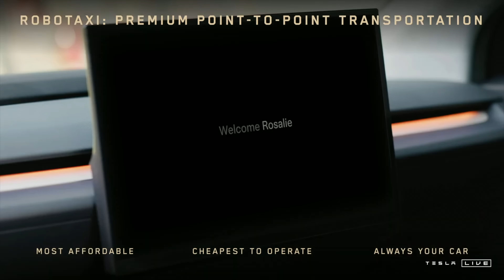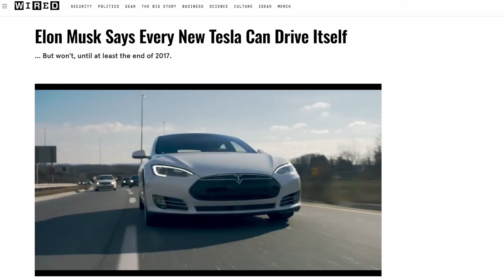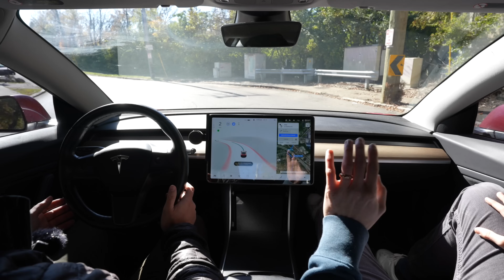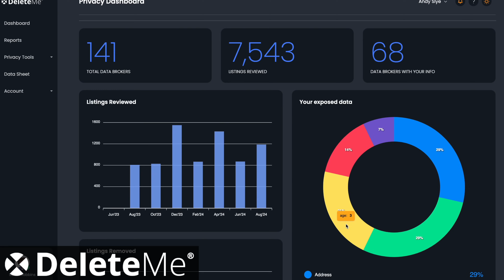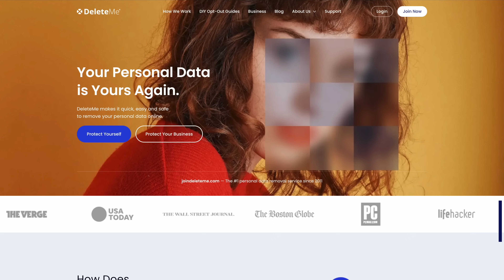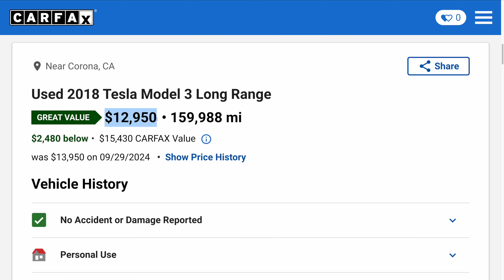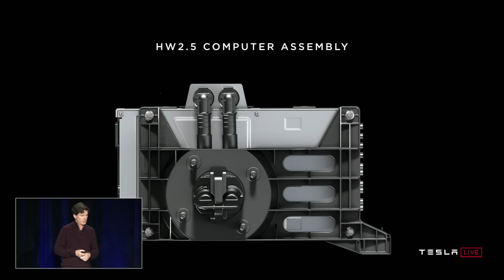Revealing the Hidden Purpose of Tesla's Newest Car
Tesla is no longer a car company: Robotaxi event explained!

🚙 Ordering a Tesla? Use my link to get FREE Supercharging

Tesla’s recent event showcased its new Robo taxi and humanoid robots, highlighting a shift from a car company to a focus on AI and robotics, raising concerns for current vehicle owners.

Highlights
🚗 Tesla unveiled a new driverless RoboTaxi prototype and a Robovan at an event in Burbank.
🤖 Real humanoid robots interacted with attendees, showcasing advanced AI and robotics.
💰 The Robotaxi is designed to be affordable, with production starting in about two years.
🔄 Current Tesla owners are questioning the focus on new models instead of enhancing existing vehicles.
📉 There’s skepticism about Tesla’s timeline and the eventual rollout of full self-driving capabilities.
🌍 Tesla is shifting from being a car company to an AI-focused entity, which may alienate some current owners.

Key Insights
🚀 Shift in Focus: Tesla’s emphasis on AI and robotics suggests a strategic pivot away from traditional automotive priorities, indicating a future where vehicles are part of a broader tech ecosystem.
🔧 Current Owners’ Concerns: Many existing Tesla owners feel neglected, as the company prioritizes new models over enhancing the capabilities of cars already on the road, leading to frustration and uncertainty.
⏳ Skeptical Timelines: Tesla’s history of delayed deliveries and rising costs could mean that promised features, like full self-driving, may not materialize as quickly as hoped, affecting buyer confidence.
💲 Affordable Future: The Tesla Robotaxi’s projected price point aims to democratize access to Tesla’s technology, but its success hinges on actual implementation and market acceptance.
🤖 Humanoid Robots as Game Changers: The showcased robots highlight Tesla’s ambition to revolutionize not just transportation but also everyday interactions, potentially reshaping labor markets and consumer experiences.
🌐 Balancing Innovation and Reality: While Tesla’s forward-thinking innovations are impressive, the company must balance these ambitions with the practical needs and expectations of current customers to maintain loyalty. The rumored "Tesla Model 2" affordable compact hatchback should be coming soon.